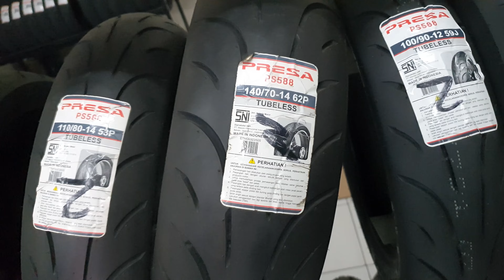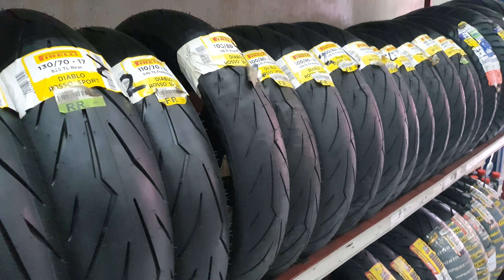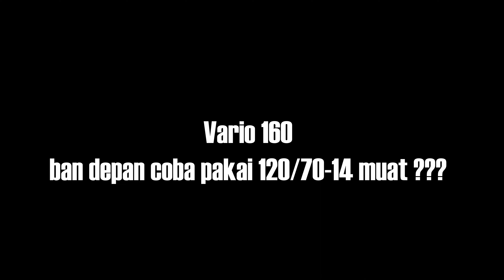Modifikasi Vario 160 ganti ban belakang 140 muat ????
[4K]  Virtual Ride | Modification | Relaxing Chill

Mencoba untuk upgrade ban belakang vario 160 cbs ke ukuran 140 / 70 - 14 bisa ? apakah pnp atau perlu di revisi agar ban muat pada motor ? simak video nya ya guys ^^

lynx.prototype

VEHICLE
Bike : Vario 160 CBS

RIDING GEAR
Helmet : KYT NZ Race

CAMERA
Lens : GoPro Hero 11 Black